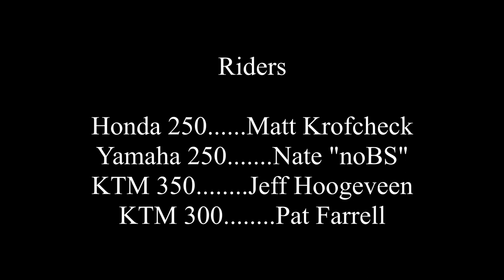FRO Burma Road, June 1 2020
Showing Nate some basic trails at Burma Road, FRO
St Clair, PA